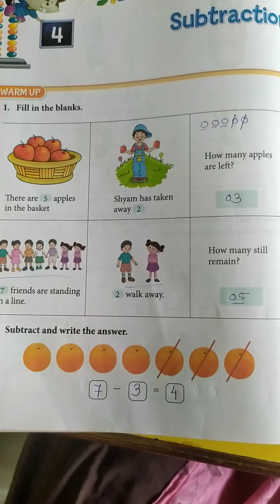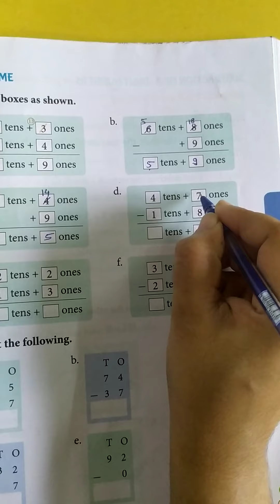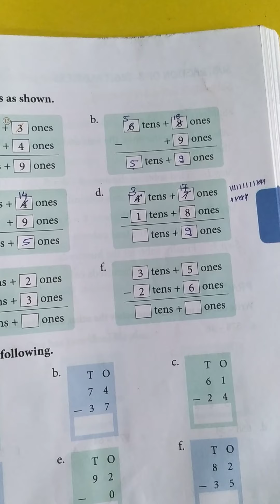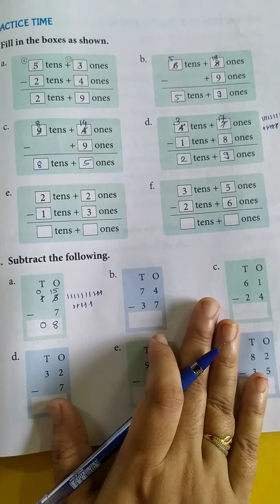Std-2 Maths Ch.4 Substraction worksheet (part-3)